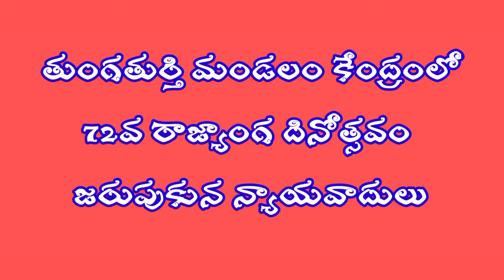తుంగతుర్తి లో 72వ రాజ్యాంగ దినోత్సవం ఘనంగా జరుపుకున్న న్యాయవాదులు